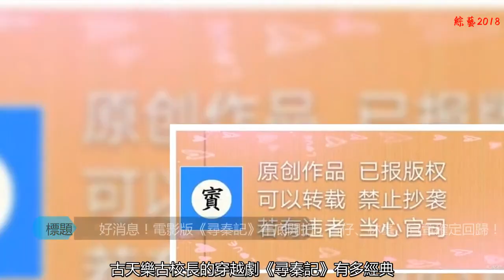好消息！電影版《尋秦記》年底開拍，古仔、林峯、宣萱確定回歸！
古天樂古校長的穿越劇《尋秦記》有多經典，想必根本就不用筆者在此贅述，而自從古仔宣布要開拍電影版《尋秦記》這一消息后，粉絲們開始翹首以盼，同時拋出了許多急切的疑問：原班人馬能否回歸？倘若回歸又能夠回歸多少？到底何時開機？近日，好消息總算如約而至，首先，電影版《尋秦記》的大致開拍時間，暫定于今年圣誕節前后，到底前還是后，目前尚未完全確定，但是可以肯定的是最遲12月下旬要舉行開鏡儀式，拍攝周期計劃需要五個月時間！所以，總算有了一個有希望的盼頭。原班人馬方面，古仔、林峯、宣萱毫無懸念的已確定回歸，其實，這也是之前很多人預料到的，至于其他人，筆者覺得問題應該不大！琴清、善柔的扮演者如今都還活躍于影視圈，只要檔期不沖突，讓她們出演并非難事。連晉的扮演者江華如今在賣保險，但并未完全宣布息影，古仔可以憑借交情請他回歸。公主趙倩的扮演者鄭雪兒已復出拍戲，上次在電影《貪狼》里，還跟古仔再次上演了情侶檔，所以她回歸也完全不是難事。當然，電影版《尋秦記》跟科幻大片《明日戰記》一樣，都是由古校長的天下一公司主導，將攜手華策影視聯合出品，此前早已曝光的先導概念海報上，這些信息很明確。目前導演人選尚未公布，估計還在進一步爭取洽談中，傳聞是陳木勝或徐克。